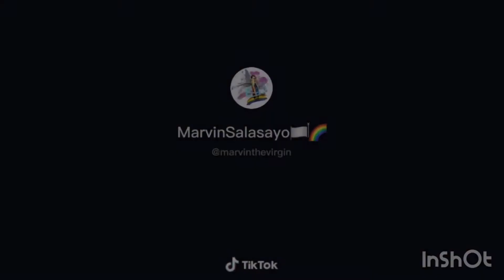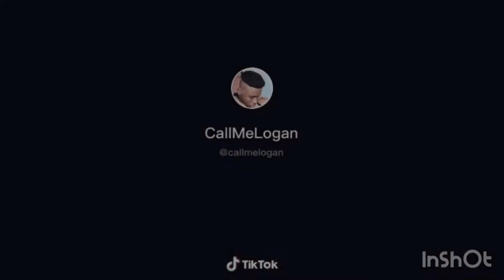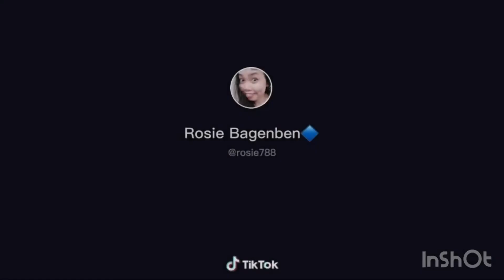Tiktok Slap Series (Mariah Carey Song)